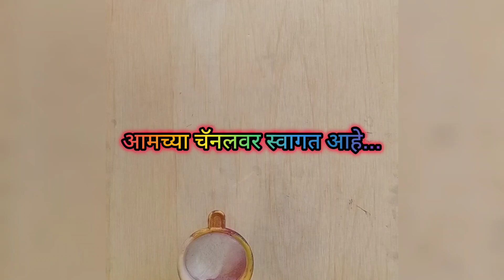😍 Easy daily Rangoli design||🪅Rangoli for beginners||सोप्पी रांगोळी डिझाईन||2024@theartbox3863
Easy daily Rangoli design||🪅Rangoli for beginners||सोप्पी रांगोळी डिझाईन||2024‎

About the video:In this video we have shared the easy daily Rangoli design for beginners.